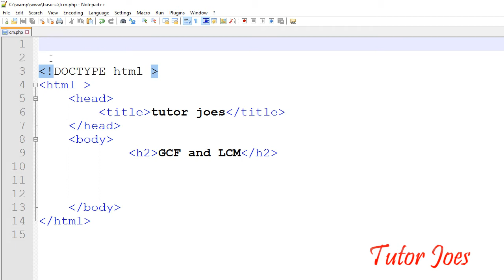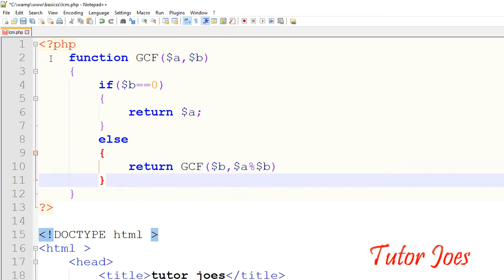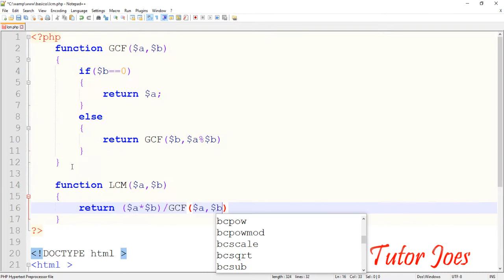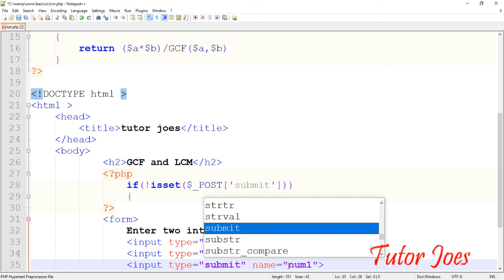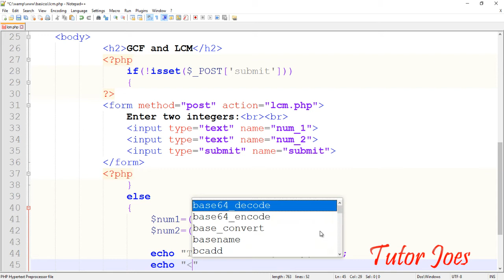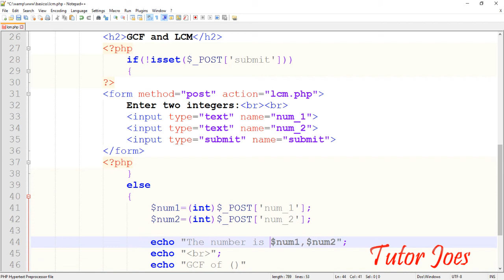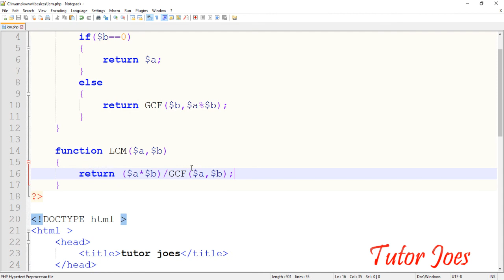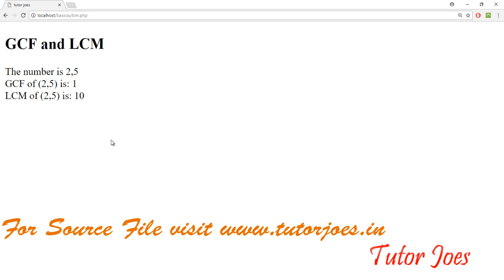Calculate gcf and lcm Using Function In PHP Tamil